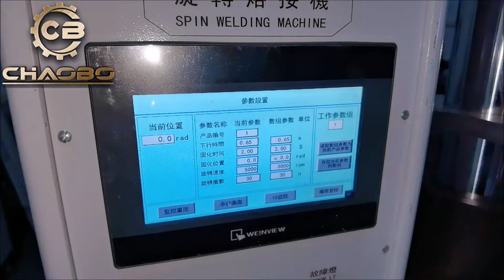High Rotation Speed Servo Motor Spin Abrasive Discs Welding Machine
High Speed Rotation Servo Motor Spin Abrasive Discs Welding Machine has Max. revolution speed 6000RPM, with a 3000W Japan Yaskawa Brand servo with tolerence 0.1 degree. PLC HMI operation allows fast parameters input and output. The display is in English. CHAOBO provides with English user manual and a one year warranty.